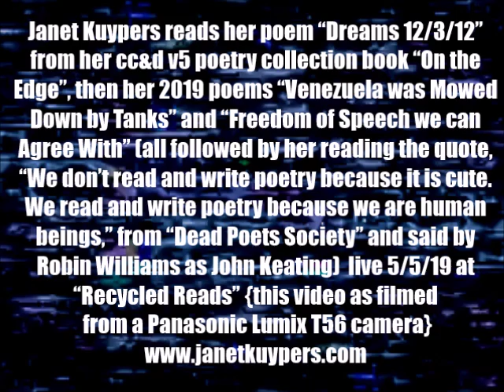Janet Kuypers' "On the Edge" poem + new poetry 2 @ Recycled Reads 5/5/19 (L T56).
Live at Recycled Reads (a large bookstore in Austin Texas of books from the Austin Public Library) May 5th, 2019 (or 5/5/19, or 20190505), Janet Kuypers reads her poem "Dreams 12/3/12" from her cc&d v5 poetry collection book "On the Edge", then her 2019 poems "Venezuela was Mowed Down by Tanks" and "Freedoms of Speech we can Agree With" (all followed by her reading the quote, "We don't read and write poetry because it is cute. We read and write poetry because we are human beings," from "Dead Poets Society" and said by Robin Williams as John Keating)  live 5/5/19 at Austin's "Recycled Reads" Public Library bookstore.